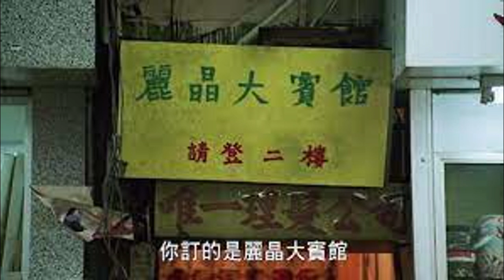🔴人類總是重複同樣的錯誤，大陸網民分享參加低價旅行團被強逼購物經驗，到底啲人要中幾多次伏?｜日更TV